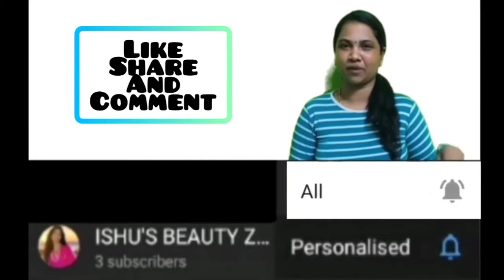Lockdown Bride's Makeup Look | SIMPLE AND EASY STEP BY STEP PROCEDURE | HOW TO DO SIMPLE BRIDAL LOOK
Lockdown_Bride's Bridallook Simple#

Hey guys this is ishwarya and in this video you are going to learn simple and easy way to look good, beautiful in your bigday.. Yes it's your marriage of course we all have dreams about our wedding and photography but because of this covid we are in full lockdown now and some of you will struggle to do makeup so don't worry bride's this video is for you all.. Do as simple as that and look gorgeous on your big day.. I hope you like the video pls do subscribe my channel and give a thumbs up..

Bridallook Simple EasyLook Lockdown Ishu's beauty zone#